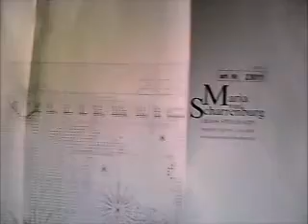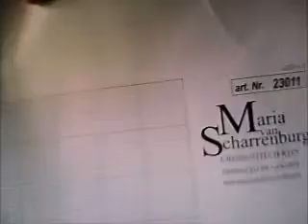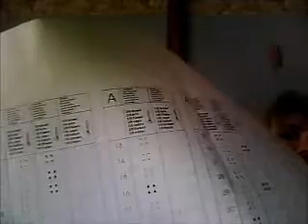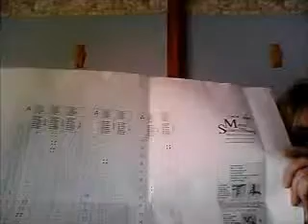MA BRODERIE POINT DE CROIX POUR MON FUTUR PETIT FILS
JUSTE UN APERCU POUR MES AMIS, LEUR MONTRER CE QUE JE VAIS FAIRE... CELA VA ME PRENDRE DU TEMPS MAIS CE N'EST QUE DU BONHEUR.